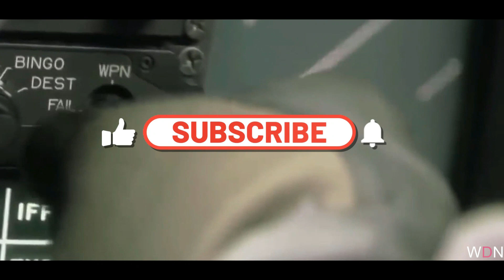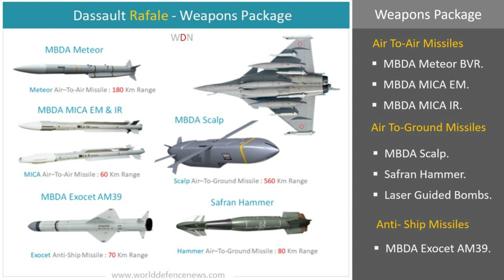Dassault Rafale | Everything You Need To Know About Rafale Fighter Jet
French Rafale | Dassault Rafale Fighter Aircraft | Indian Air Force Rafale

In this episode, we are going to discuss the French fighter Jet Rafale,  design and manufactured by Dassault aviation.
Let us first start with the brief introduction to this formidable fighting machine and then we will focus on Rafale’s general characteristics , technical specifications and weapons package.
The Rafale is a twin-engine, omnirole, multi-mission, multirole air superiority fighter aircraft developed and manufactured by French company Dassault Aviation.
The Rafale fighters have successfully demonstrated their combat worthiness over a period of last few decades.
The French Rafale has recently bagged many international orders.
The French company managed to clench these orders for Rafale despite the fierce competition.
Indian air force became the first international customer for Rafale. Egypt and Qatar, have also inducted the Rafale into their respective air force.
 In today’s modern warfare air superiority over your adversary is crucial in order to gain a major strategic advantage.
The Rafale is a modern fighter jet that carries an impressive weapons package capable of destroying targets from standoff distances.
Rafale is being a multirole fighter jet also carry the latest weapons package for air superiority ground attack, and for anti-ship missions.
Read Detailed Article

Most of the picture’s, video footage, clip or music , BGM included in the Video Belongs to their Respected Owners and i do not claim rights on this content. I am using them under following act :

Dassault Rafale
French Rafale Fighter Jet
Rafale Aircraft
French Airforce Rafale
Indian Air Force Rafale
Meteor Missile
Scalp Missile
Hammer Missile
MBDA
MBDA Missiles
Rafale Weapons
Indian Rafale
Everything You Need To Know About Rafale Fighter Jet.
French Rafale
Dassault Rafale Fighter Aircraft
What is a Dassault Rafale used for ?